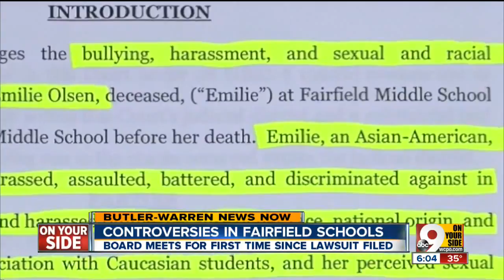Fairfield City Schools board has mounting problems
Bullying, suicide, federal lawsuit, now fighting in assistant principal's office.